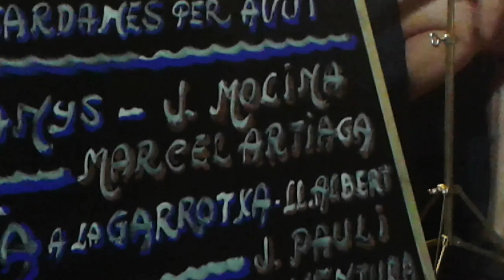L'Escala vacances!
A la Plaça de la sardana de L'Escala a les nits d'estiu sardanes a la fresca 2018 , és la cobla La Flama de Farners amb la sardana del mestre Escalec Lluís Albert " De l'Emporda a la garrotxa. Bon estiu sardanajant Salvador.